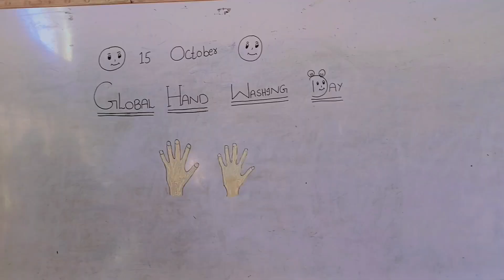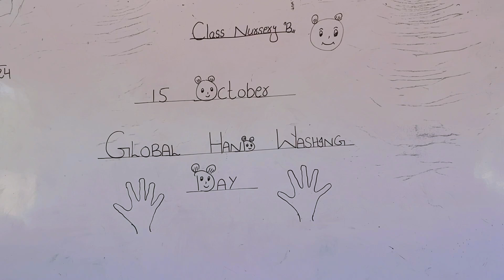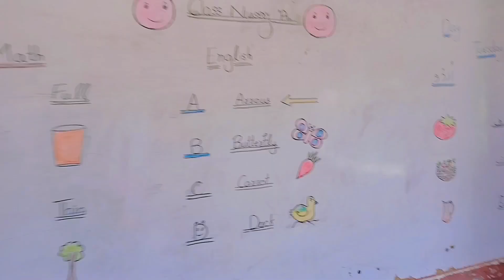Global Hand Washing Day || Hand washing day song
Global Hand washing Day 15 october
Saad Family
Global Handwashing Day is observed annually on October 15. It was established by the Global Handwashing Partnership in 2008 to:

1. Raise awareness about the importance of handwashing.
2. Promote handwashing with soap as a key factor in disease prevention.
3. Encourage governments, institutions, and individuals to take action.

This day emphasizes the crucial role handwashing plays in:

- Preventing diarrhea and pneumonia
- Reducing the spread of COVID-19, influenza and other viruses
- Protecting public health